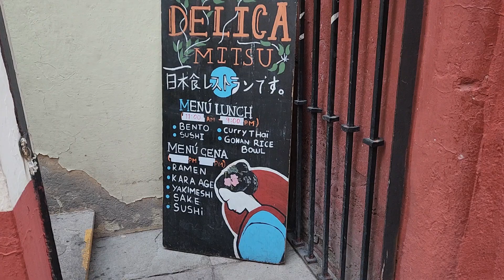メキシコ12日目～ 色彩豊かな世界遺産の街 グアナファトへ 居心地よくて沈没しそうになる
世界一周旅もおおづめ
メキシコシティに2泊してすぐ移動(メキシコシティは次UPします)
かつて銀山で栄えた街グアナファトへ
家々がカラフルで丘から一望できる景色は圧巻
街歩きがかなり楽しい
ミイラ博物館に展示されているミイラは間近で見るとけっこう衝撃
今回は動画にはしませんでした

2024年2月26日～撮影